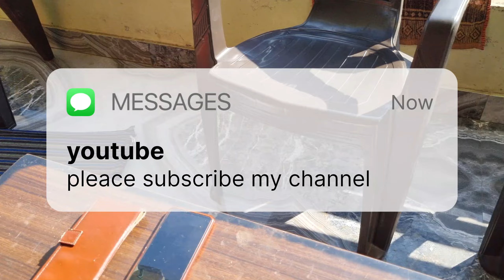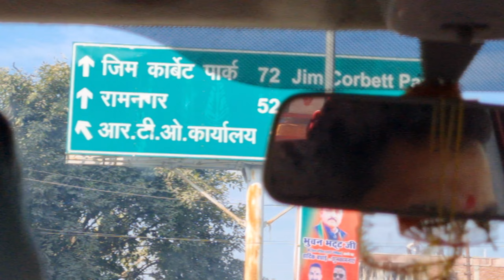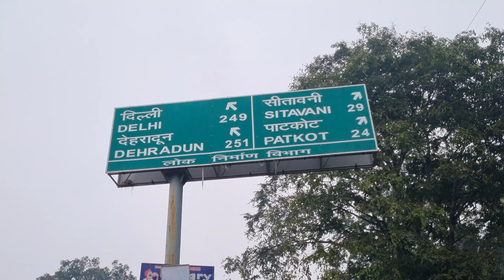मां गिरिजा देवी मंदिर यहां हर दुख दूर हो जाते हैं🙏 | Maa Girija devi temple uttarakhand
helo Friends agar apko Girija mandi se related koi information chaiy to pleace mujhe instagram par ya comment box mai comment kare

stay home stay safe take care

garjiya devi mandir
# garjiya devi mandir ramnagar
garjiya devi mandir uttarakhand
# garjiya devi temple
garjiya mandir
garjiya mandir video
kosi river garjiya devi
Corbett Park in Ramnagar
गर्जिया देवी मन्दिर रामनगर
गिरिजा देवी मन्दिर